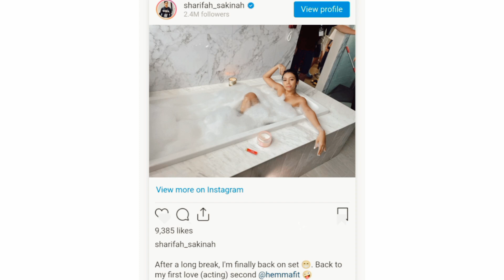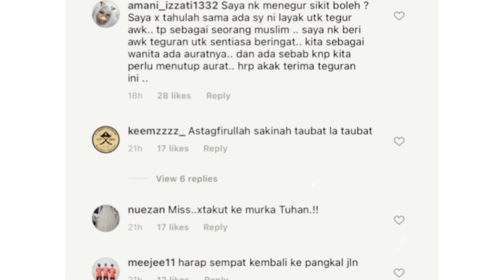SHARIFAH SAKINAH BELANJA GAMBAR DALAM TAB MANDI, NETIZEN MINTA SEGERA BERTAUBAT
SAKINAH BELANJA GAMBAR DALAM TAB MANDI, NETIZEN MINTA SEGERA BERTAUBAT

Sama2 kita doakan yang baik-baik okay